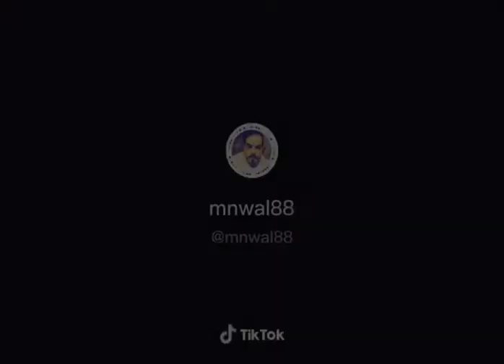لو كان لي قلباً